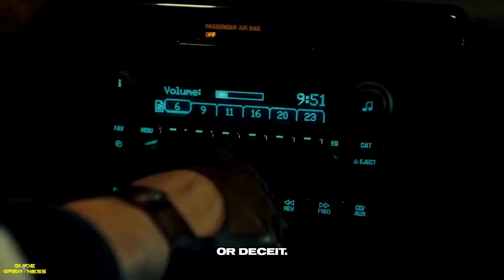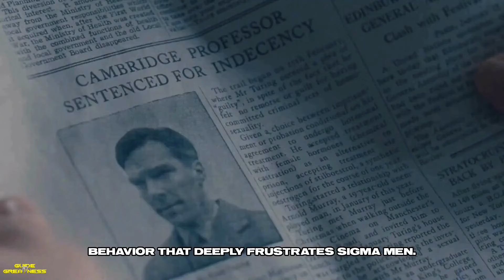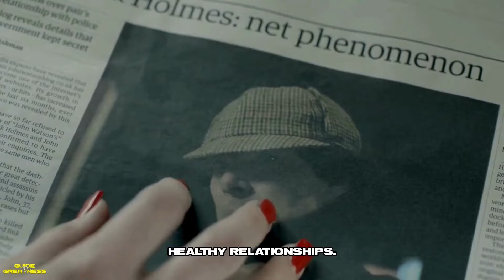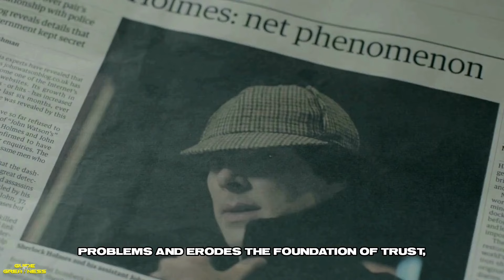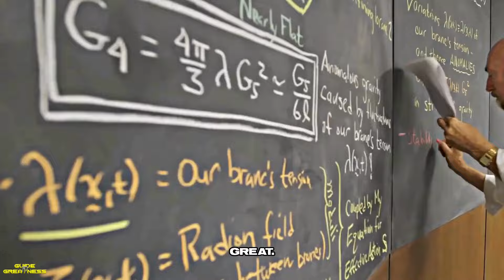Things Sigma Males Can't Tolerate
Sigma males are known for their confidence, independence, and strong sense of self. But what are the things that they simply can't tolerate? From passive-aggressive behavior to emotional manipulation, we explore the boundaries that sigma males refuse to cross. Join us as we delve into the world of sigma masculinity and uncover the red flags that signal a toxic relationship.